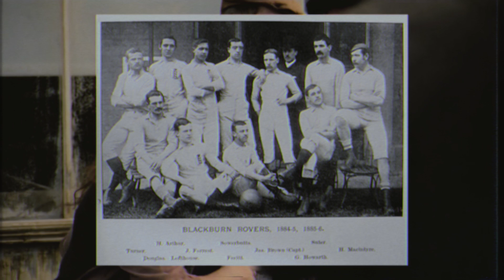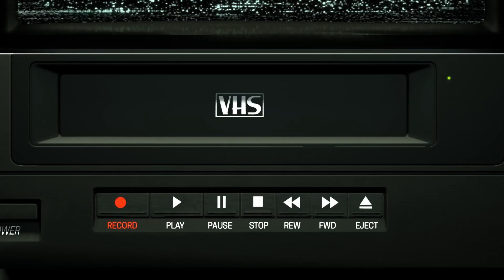⚽ »Un JUEGO de CABALLEROS« 🏆 Descubre la HISTORIA de VERDAD 🏆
🤔 ¿Quieres conocer la historia de Fergus Suter y Jimmy Love? ⚽ ¡Descubre si fueron los primeros futbolistas en cobrar por jugar en este increíble video! 🎥👇

¿Quién no ha escuchado hablar de Fergus Suter y Jimmy Love? 🏴󠁧󠁢󠁳󠁣󠁴󠁿 Estos dos pioneros del fútbol profesional dejaron una huella imborrable en la historia del deporte. ¿Sabías que su legado llegó hasta la pantalla chica con la miniserie "Un Juego de Caballeros" en Netflix? 📺 ¡Sí, como lo lees! Julian Fellowes nos trae un drama deportivo de seis partes sobre los orígenes del fútbol moderno en Inglaterra, estrenado el 20 de marzo de 2020. 🗓️

Aunque no se sabe a ciencia cierta si Suter y Love fueron los primeros en cobrar por jugar al fútbol, estos dos cracks son recordados como los primeros futbolistas profesionales del Reino Unido en la década de 1870. ⚽🇬🇧 Fue una época en la que el fútbol empezaba a ganar popularidad, pero aún no era visto como una profesión respetable. ¿Te imaginas cómo sería el fútbol actual sin ellos? 😮
00:00 Introducción
01:16 William Sudell
02:28 Fergus Suter y Jimmy Love
04:41 Fergus Suter en el Blackburn Rovers
05:21 Arthur Kinnaird